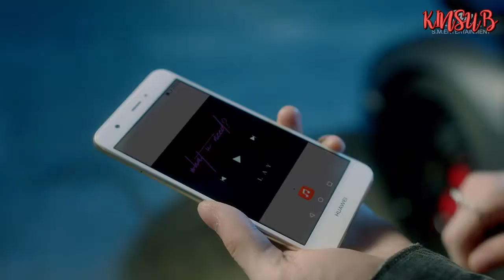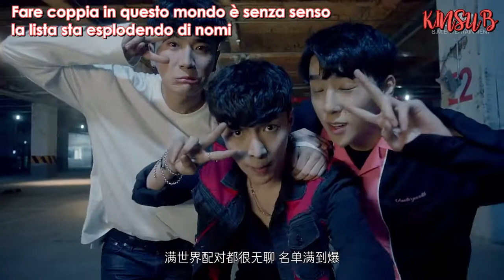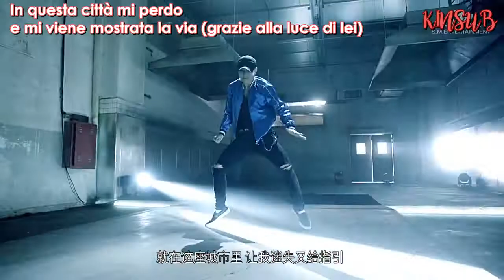[SUB ITA/CHN] LAY - What U need (你要什么)